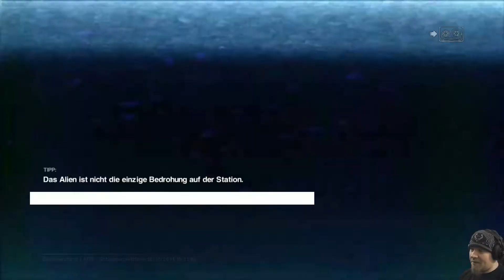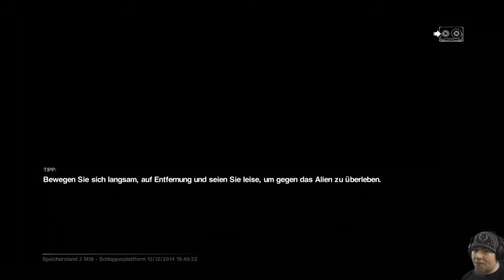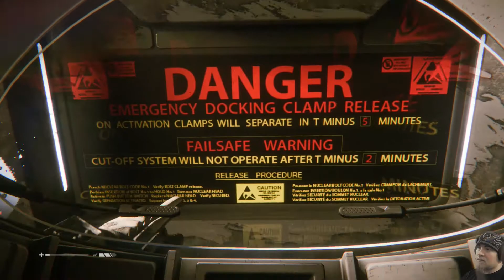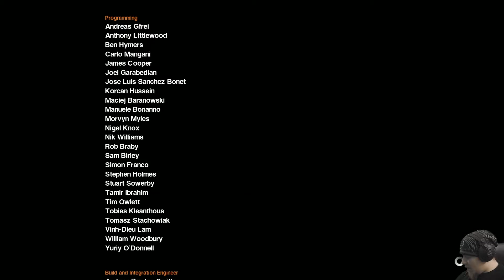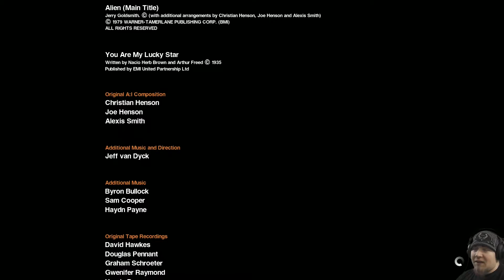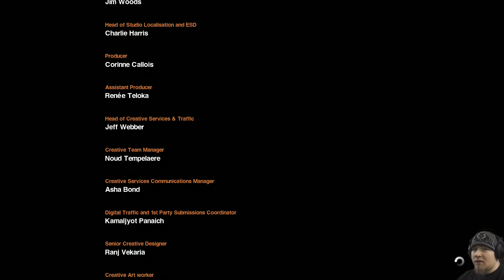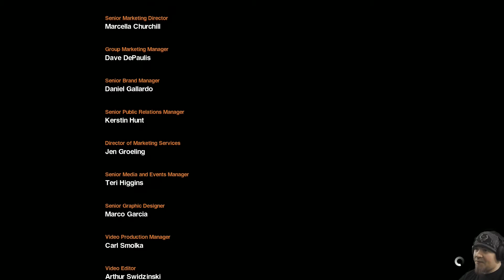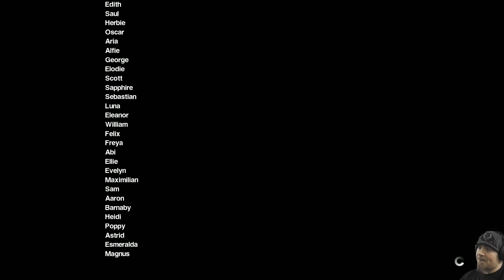Let's Play Alien Isolation #057 - Das Finale [Facecam]